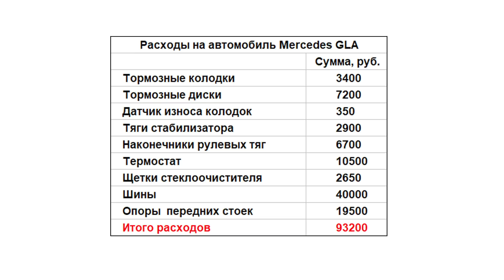Куда исчез нейтрализатор? Ресурсный тест Авторевю 2021. Mercedes GLA. Часть вторая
Позади почти четверть дистанции, имитирующей 100 тысяч километров обычной эксплуатации двух наших «ресурсных» героев. И ни новенький Haval Jolion, ни подержанный экс-каршеринговый Mercedes-Benz GLA не заставили нас скучать!

Больше подробностей о нашем ресурсном тесте читайте в статьях на сайте!